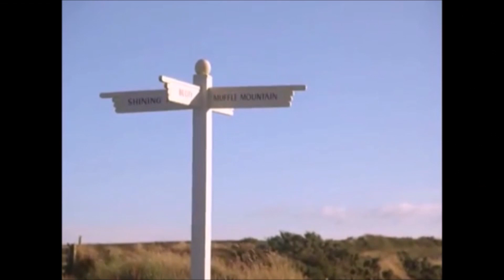Bart and the Magic City (Thomas and the Magic Railroad) Part 8 - Dawn Meets Ron/Reunion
(Read the Whole Description please by clicking on the show more button below)
Plot:
Dawn arrives at Hogwarts Station, she notices it was quiet, she meets Ron, in Springfield, Harry was sleeping near some bushes on the side of the road, he as another nightmare, then he heard as foot sound it was Bart, he was worried sick about where Harry could be, Harry felt depressed and couldn’t possibly think how useful he can be, Dawn meets Hermione and she takes her to Jesse, and then Jesse took Dawn the rest of the way to his house.

Cast:
Bart Simpson as Thomas the Tank Engine (both main characters, cheeky, small, kind, wear blue and willing to help those in need)
Spongebob Squarepants as Percy the Small Engine (both small, kind, funny and have green on them)
John Bennett as Henry the Green Engine (both tall, strong, clumsy, kind, well mannered and honest)
Herbie the Love Bug as Gordon the Big Engine (both fast, strong, kind, honest and grumpy at times)
Eric Cartman as James the Red Engine (both vain and wear red)
Mater as Toby the Tram Engine (both brown)
Harper and Sarah as Annie and Clarabel
Otto Mann as Bertie the Bus (both do bus driving and good friends to Bart and Thomas)
Swellow as Harold
Emma Ross as Lady (both beautiful and kind)
Sideshow Bob as Diesel 10 (both evil, attempt to kill, both violent and selfish and enemies to Bart and Thomas)
Harry and Marv as Splatter and Dodge (both Harry and Marv and Splatter and Dodge are idiot villains)
Principal Skinner as Sir Topham Hatt (both strict and boss to Bart and Thomas)
Harry Potter as Mr Conductor (both magical and serious a-lot)
Ron Weasley as Mr. C Junior (both magical, cool and easy going)
Dawn as Lily Stone (both tomboyish, smart and kind and teenagers)
Ash Ketchum as Patch (both boyfriends to Dawn and Lily)
Johanna as Lily's Mother (both mothers to Dawn and Lily)
Uncle Jesse Duke as Burnett Stone (both old, wise and both their actors in real-life are deceased)
Rubeus Hagrid as Billy Two-Feathers
Hermione Granger as Stacy Jones
Pongo as Mutt (both dogs)
Stan Marsh as Young Burnett (Flashbacks)
Wendy Testaburger as Young Tasha (Flashbacks)